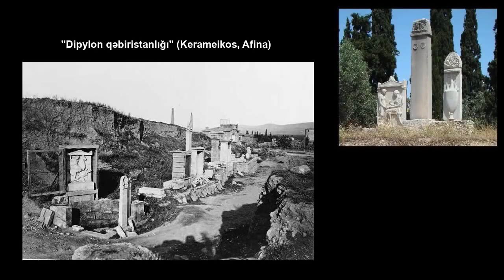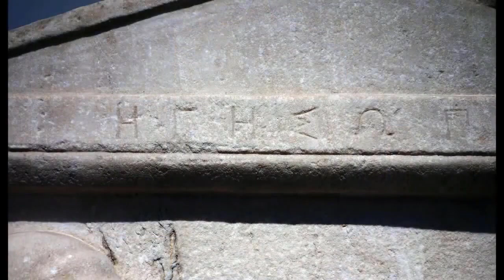Hegesonun qəbir steli